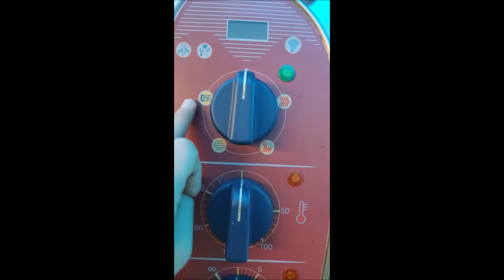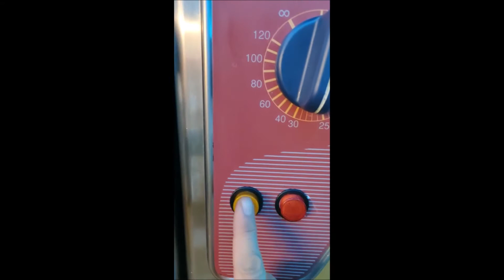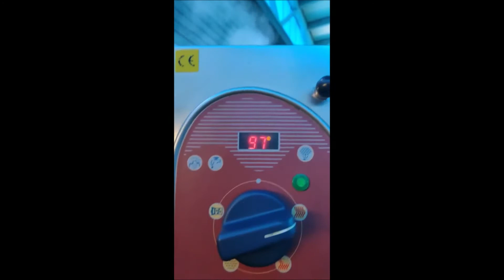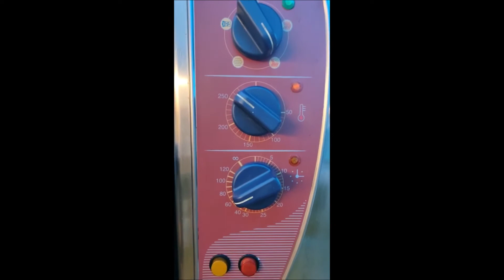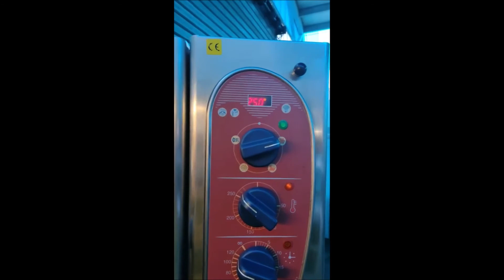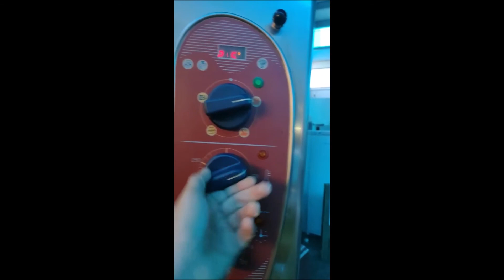Forno a gas trivalente GIGO cottura Mista a vapore in Funzione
Tekno-Video
In questo video spieghiamo il funzionamento di un forno a gas 8 teglie della Marca GIGO.
Vediamo insieme come impostare la temperatura, i minuti, ed il tipo di cottura a gas con l'immissione del vapore manuale, o gas misto vapore.
Osserviamo come il forno raggiungere la temperatura con la cottura a vapore e poi con la cottura semplice a gas.
Il nostro usato è revisionato testato e garantito sei mesi.
Spedizioni in tutta Italia ed Europa
Nuovo a prezzi scontati
Per info visitate: